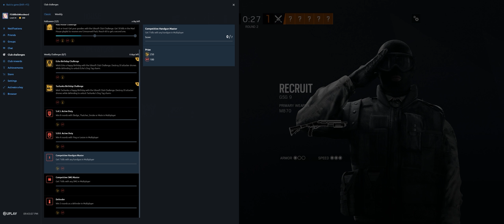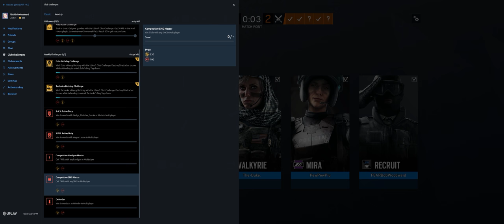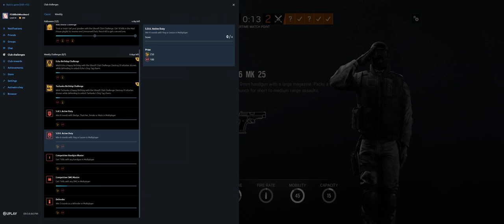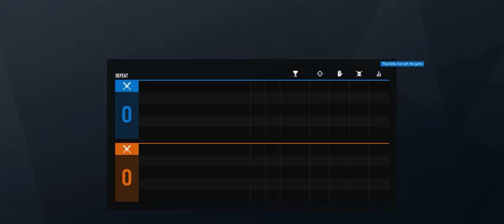Rainbow Six Siege + Part 2959 + Mad House Event + Grim Sky pcgaming crew